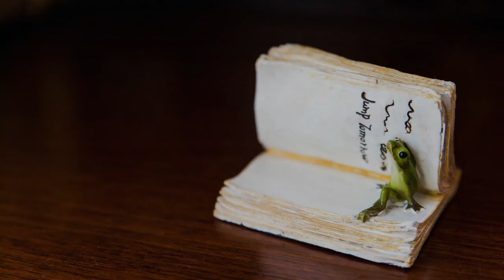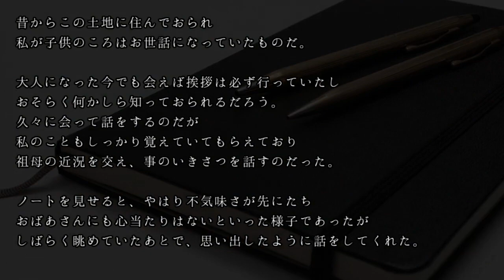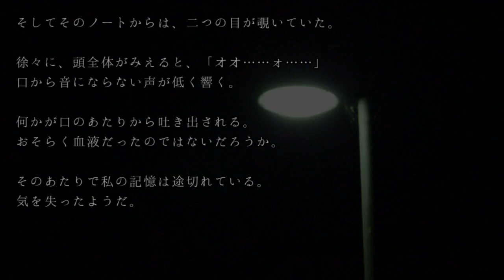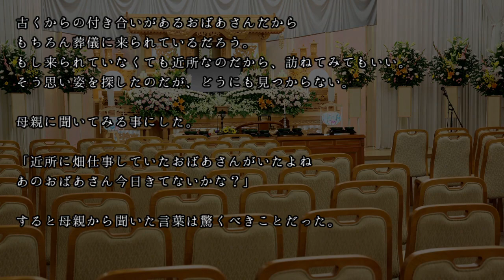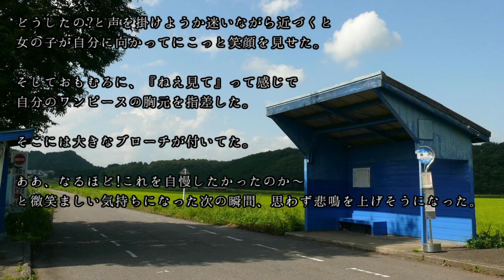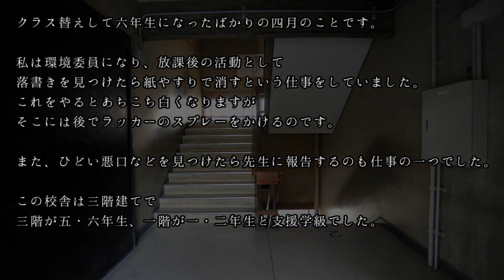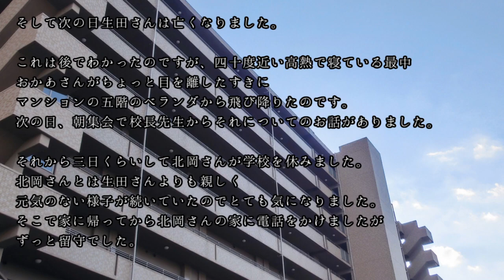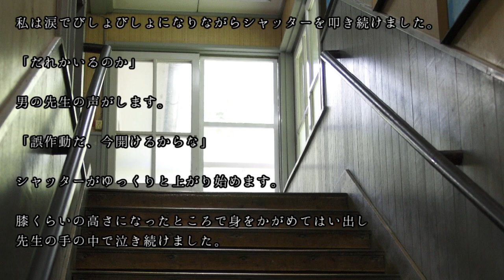【ゆっくり怪談】鬼哭の怪奇談【七怪奇】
説明　ストックはこれで最後になります。八怪奇作ってますがいつ終わるのやら...　　面倒なので朗読にでも挑戦してみようかとも思ってます